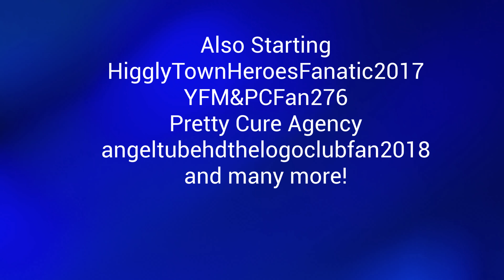Doctor Plays Wii Sports Resort With Friends End Credits S1 (Updated 1)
Credit to: Juan Television, Abgail Mouse Television, MartaTheLogoRemaker Television, Martalodeon Productions, Comedy World Productions, Thunderball Television, Joseph Goes Gamer Television, Tommy Zygaj Productions, Comedy Town Productions, SimasTube19 Entertainment, LogoManSeva Television, HTHF 2017 Television, Jacob H Originals, Tommy Zygaj Network Originals, Corbin Butler Movies Television and Skyler Mcfadden Television. ShadowPlayz Television, MPVE379 Productions, AKC Network Productions, TOMGTOGF Productions And TVP Studios.

Rated: TV PG V